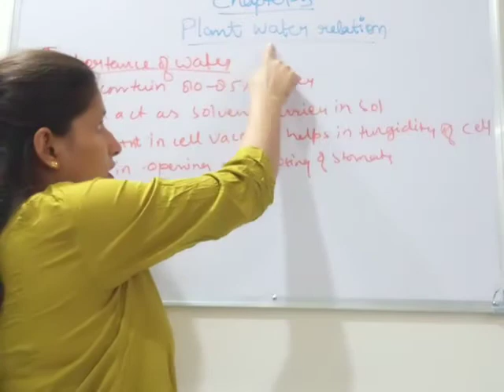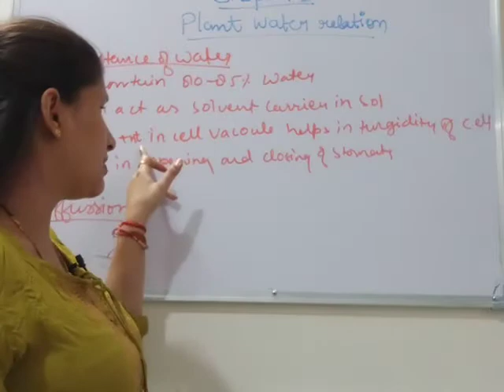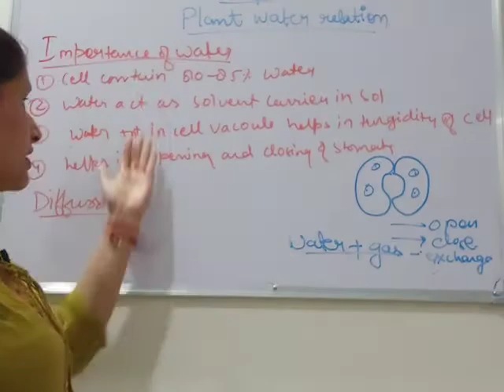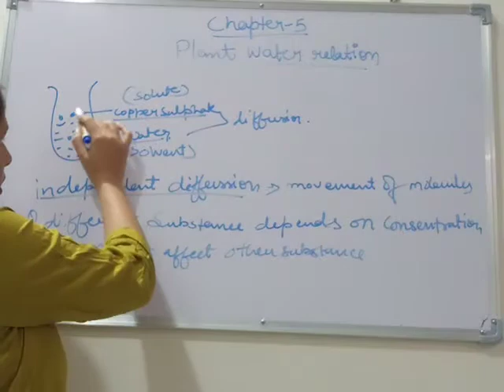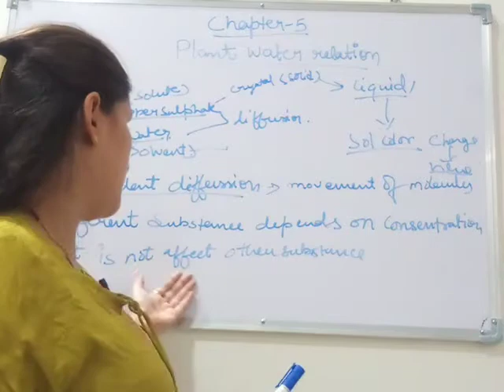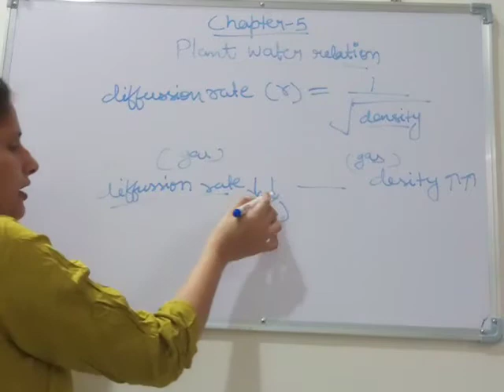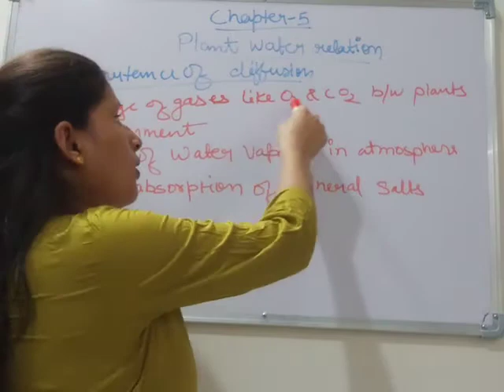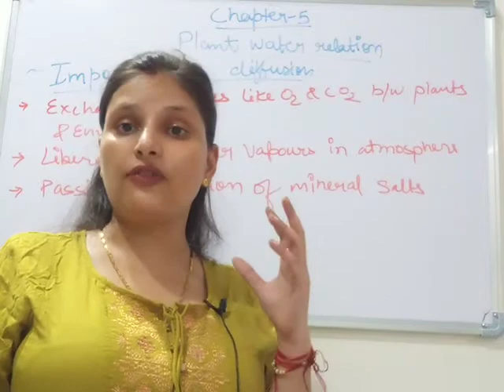plant water relation (diffusion)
Suman Bhagore